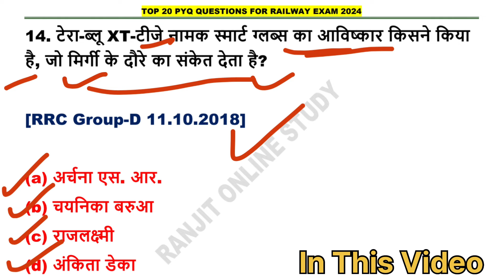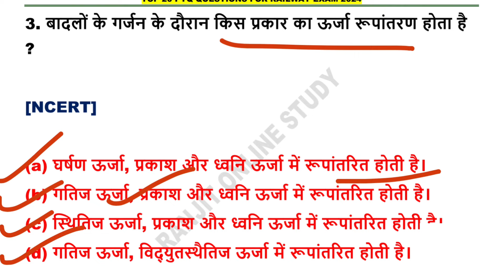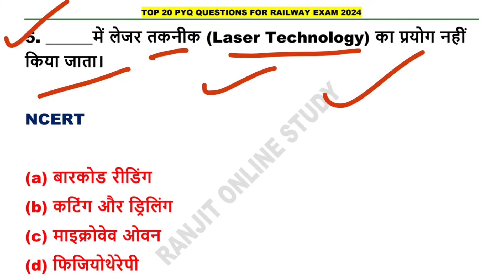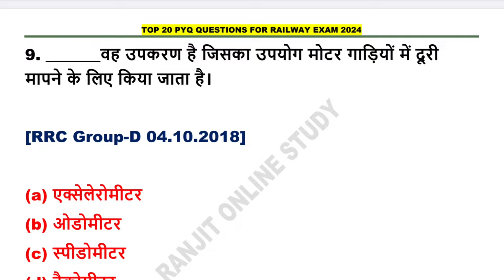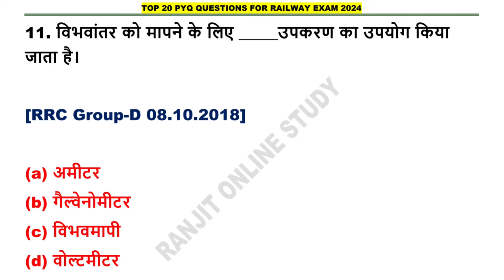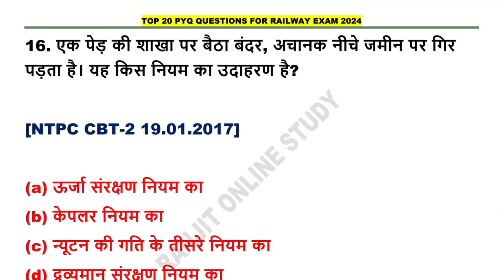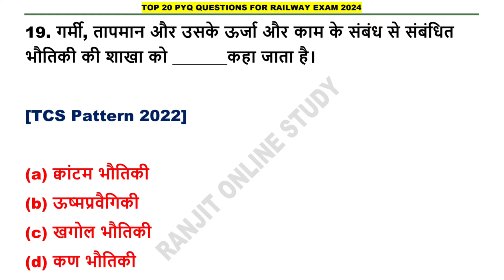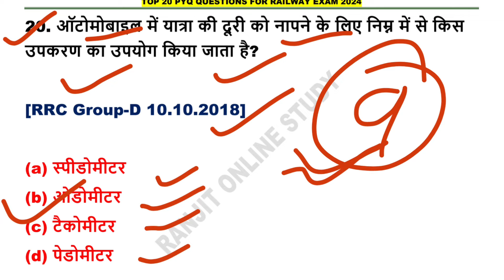🔥🚀Railway Technician Practice Set 2024 | Railway Exam में पूछे गये प्रश्न | RRB Technician Mock Test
🔥Railway Previous Year Question Paper | RRB Technician Practice Set 2024 | RRB Technician Mock Test

1. Railway Previous Year Questions
2. Railway Practice Set 2024
3. Railway Technician Practice Set 2024
4. RRB Technician Practice Set
5. Railway Alp Technician Practice Set 2024
6. Railway Exam Preparation
7. RRB Exam Preparation 2024
8. Railway Technician Previous Year Solved Paper
9. Railway Technician Mock Test
10. Railway Technician Live Class 2024
11. Science Practice Set For Railway 2024 Exams
12. Science Practice Set For Technician 2024
13. Railway Science Practice Set 2024
14. Railway Exam 2024
15. Top 20 Questions For Railway Exam 2024
16. Railway Previous Year Science Question
17. RRB Technician Pyq
18. RRB Technician 2024
19. Railway Practice Set For Alp Technician Exam
20. Railway RPF Previous Year Question
21. Railway RPF Practice Set 2024
22. Railway Rpf Practice Set
23. Railway RPF Constable Practice Set 2024
24. Railway RPF Constable Previous Year Question
25. Railway Exam Preparation Idea
26. Railway Technician Preparation 2024
27. Railway Technician Science Practice Set 2024
28. Railway Alp Technician Previous year Question
29. RRB Alp Technician Practice Set 2024
30. RRB Technician 2024 Science Practice Set
31. RRB Technician 2024 Practice Set
32. RRB Alp Technician Practice Set
33. RRB Technician Mock Test
34. RRB Technician Mock Test 2024
35. RRB Technician Live Classes
36. RRB Alp Technician Science Practice Set 2024
37. RRB Technician 2024 Practice Set
38. Railway Exam Practice Set 2024
39. Railway New Vacancy 2024
40. RPF Constable Practice Set 2024
41. RPF Constable PYQ
42. RPF Constable Last Year Solved Paper
43. RPF Constable & SI Preparation Trick
44. Railway Group D New Vacancy
45. Railway Group D New Vacancy 2024
46. Railway Group D Practice Set 2024
47. Group D Practice Set
48. RRB Group D strategy
49. RRB Ntpc Practice Set 2024
50. Railway NTPC New Vacancy 2024
51. Railway Exam Preparation Practice Set 2024
52. Railway GS Practice Set 2024
53. Railway Alp Technician RPF Group D & NTPC Practice Set
54. Railway Exam Preparation In 2024
55. Railway RRB New Vacancy 2024